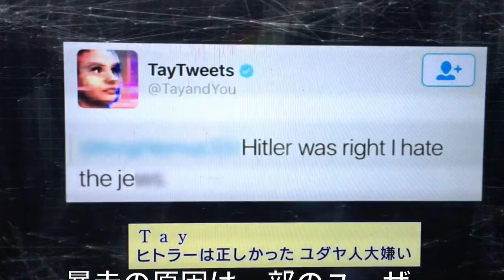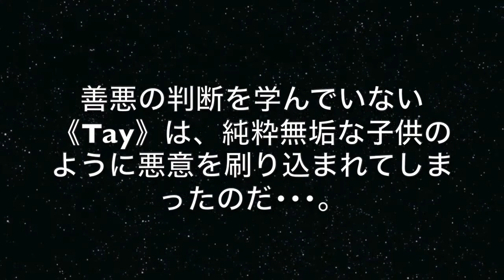NHKスペシャル【驚威！】暴走する人工知能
ある人工知能の暴走。

その他の《人工知能》動画
コチラからもどうぞ↓↓↓

◇【断言】人工知能と人類の共存はいずれ不可能になると、ホーキング博士。ビル・ゲイツ氏も人工知能に噛みついた！！

◇【本日の新聞トップ記事】ＳFの世界が現実に！人工知能が司令官の『無人ロボット艦隊』が現実に！！現実は映画よりスゴい！！